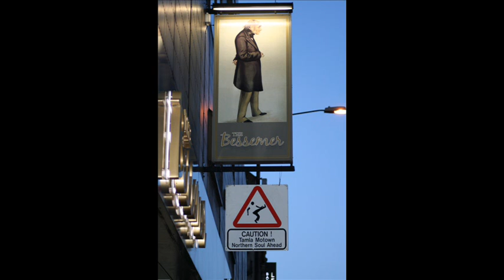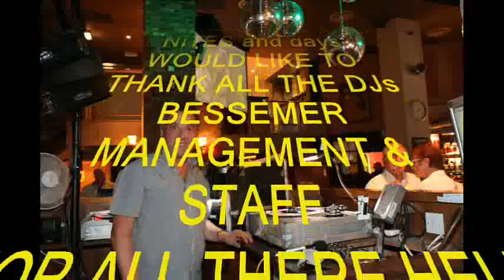bes 4th SOS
SOUL ON SUNDAY CLUB 4TH YEAR AT THE BESSEMER